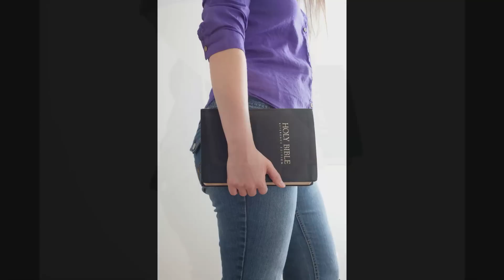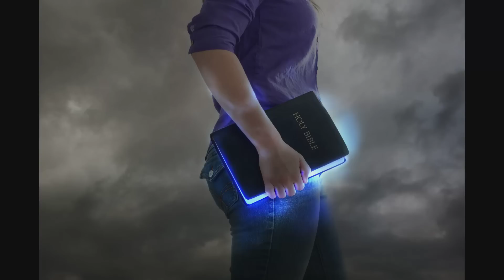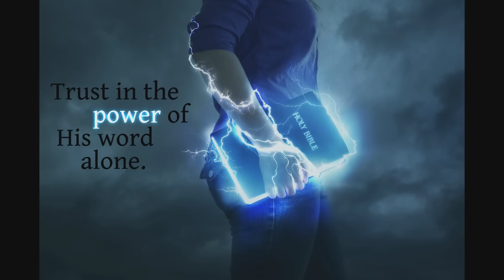Photoshop behind the scenes - Powerful Bible